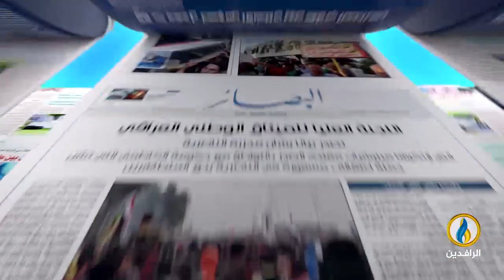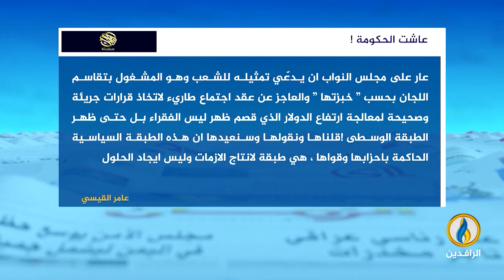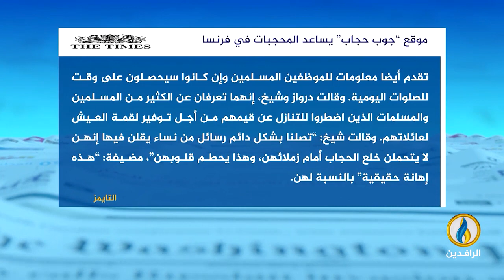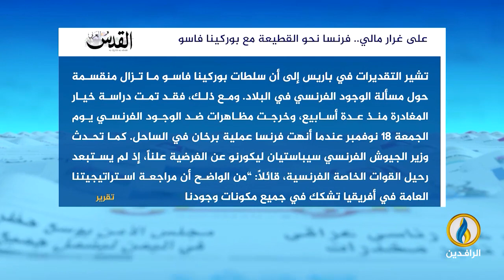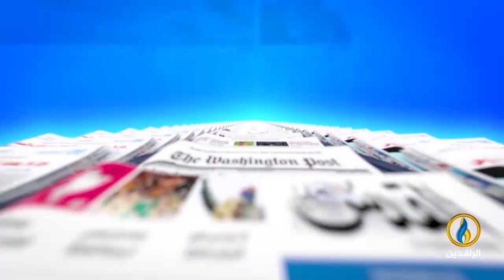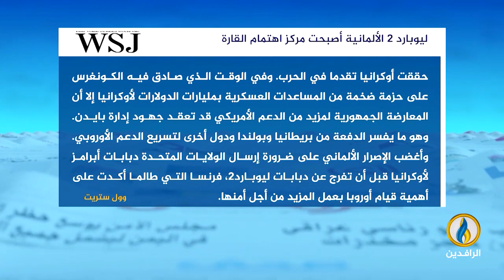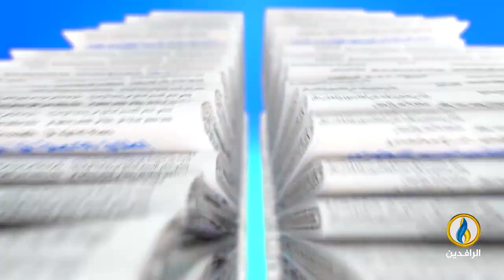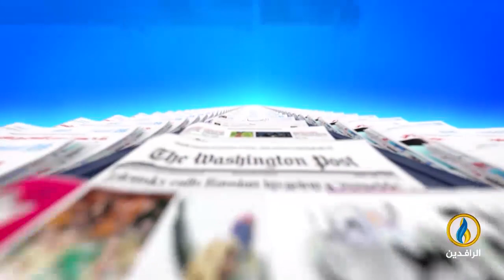صدى_الأقلام | 24 - 1 - 2023